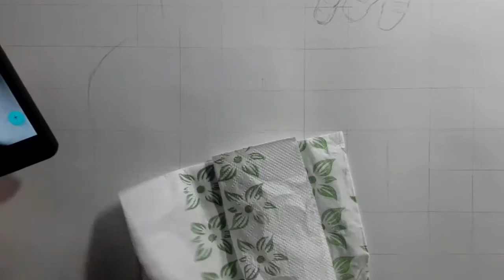My First A1 Size Drawing 😍 || Cute Baby Drawing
Hello friends
My First A1 Size Drawing. Cute Baby Drawing with Artline Pencil and Charcoal.

Tittel - My First A1 Size Drawing 😍 || Cute Baby Drawing ||

Queries -

1. cute baby drawing
2. cute baby drawing step by step
3. cute baby drawing easy
4. cute baby drawing in pencil
5. cute baby drawing for beginners
6. realistic baby drawing tutorial

Thank you so much for wacthing good bless you all.

Drawing tool that I use ⬇️

Artline Pencil
Faber Castell Pencil
Camel Charcoal Pencil
Camel Charcoal Sticks
Willow Charcoal Sticks
Charcoal Powder 100ml
Graphite Powder 150ml
Brustro Graphite Pencil
Blending Stump
Blending Brushes
Fixative Spray
Tombow Mono Zero Eraser
Kneadable Eraser
A4 Ivory Paper Sheets
A3 Ivory Paper Sheets
A2 Ivory Paper Sheets
A1 Ivory Paper Sheets
White Gel Pen
Camlin Kokuyo Artist 5ml Water Color
Camlin Kokuyo Artist 20ml Water Color
Water Color Brushes
Water Color sheets
Camel Oil Pastel 50 Shades
Doms Oil Pastel 50 Shades
Doms Oil Pastel 25 Shades

My Stand Video Shoot

Background Music 🎶